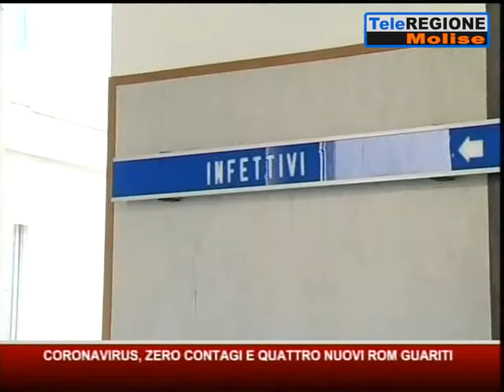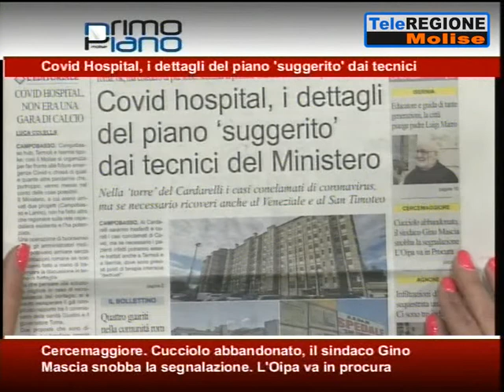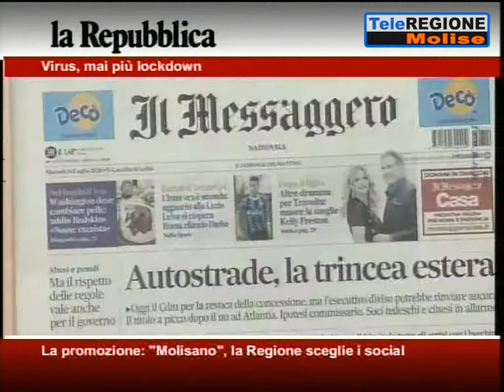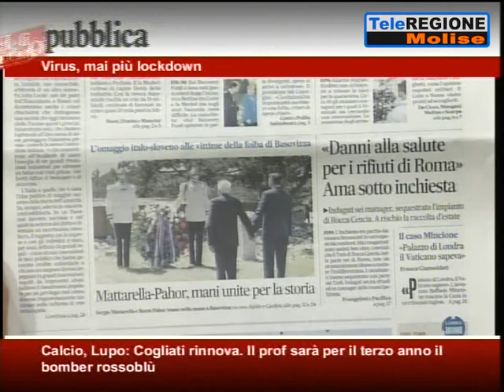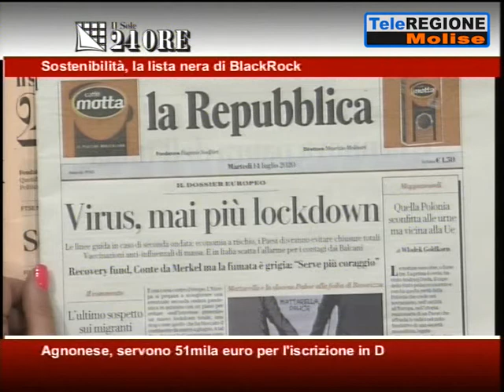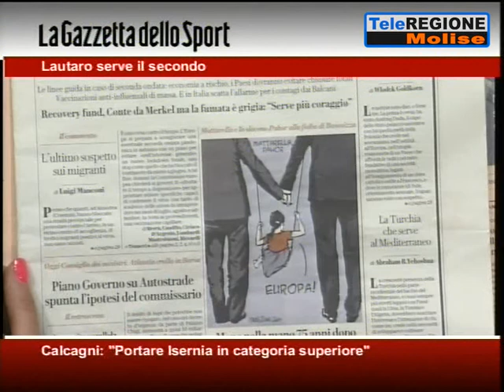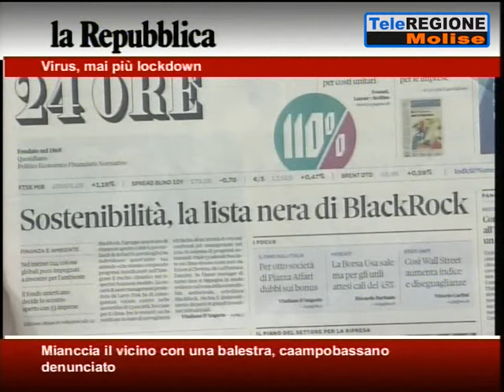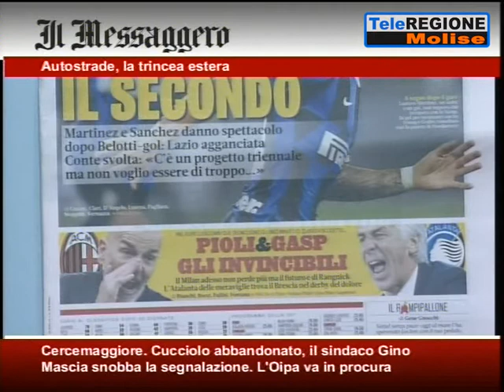Rassegna Stampa - 14/07/2020